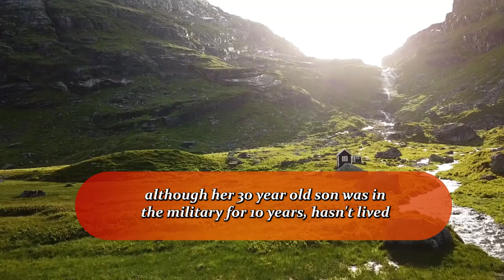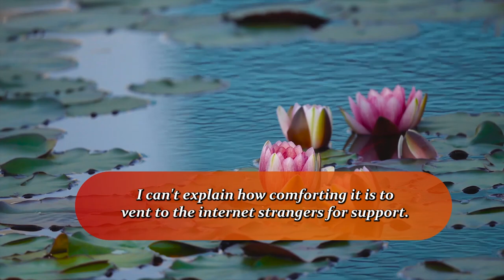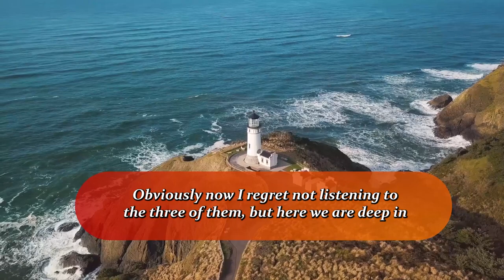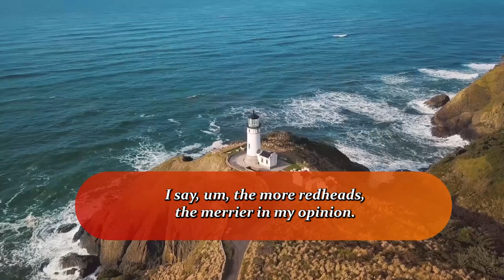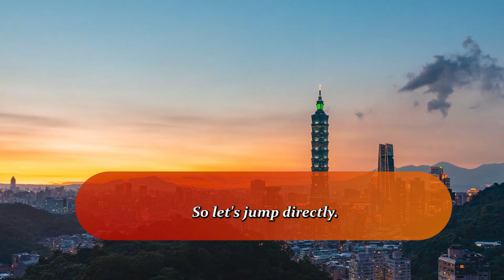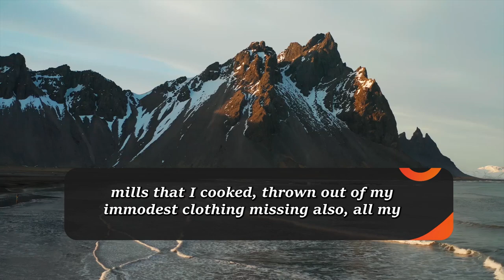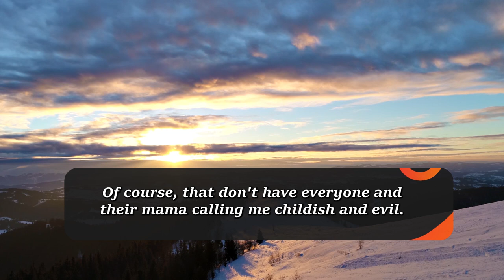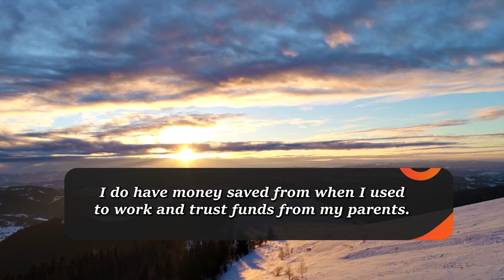(+4 Updates) MIL Wants Me To Change My Hair Color Coz She Only Wants One Redhead During My "Wedding"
Mr. Reddito Office Dramas Channel #3

Summary :-
A crazy wild ride of a story about a MIL who is obsessed with having red hair. Doesn't sound so bad? well, let me just tell you how crazy this MIL is. OP is having a wedding and now MIL is demanding OP changes her hair color because MIL is claiming she can't have the same hair color as OP at the wedding because people will confuse the two. Well OP doesn't know how to react to this so you will be a little shocked when OP tells the MIL absolutely not. Well, it must have been the wrong answer because what MIL did next is absolutely crazy. Thanks for joining us today and let's hop right into it.